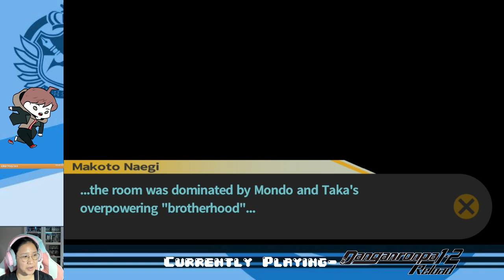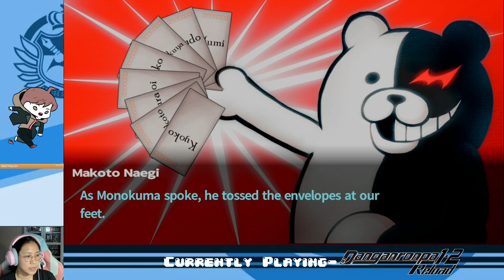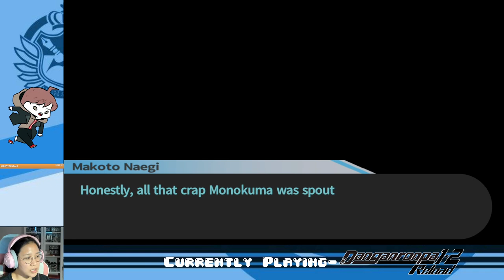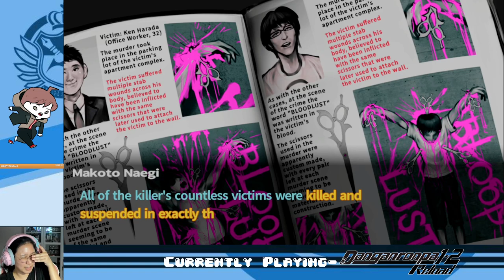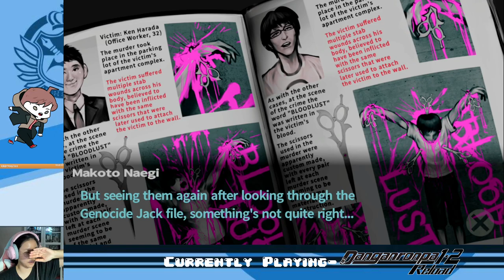Ep. 04- Chapter 2 Investigations | Danganronpa 1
I love Aoi and I don't like Byakuya.

Stay toasty :)